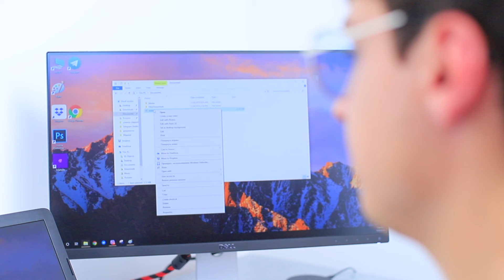13 Bromas Épicas Para Trollear a Tus Amigos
¿Te gustan las bromas divertidas? ¡Entonces mira nuestro nuevo y divertido video! ¡Aquí encontrarás una gran cantidad de bromas originales que te darán mucho buen humor y positividad! ¿Qué bromas les harás a tus amigos?

Suministros y herramientas:
• Sándwich
• Bolsa Ziploc
• Pintura acrílica
• Serpiente de juguete
• Hilo de pesca
• Pin de ropa
• Squishy de caca
• Harina
• Libro
• Campana de pesca
• Máquina de humo
• Globos con agua
• Rosquilla
• Cuchillo
• Pasta dental
• Cinta
• Ají rojo
• Calcetines
• Mantequilla
• Tubo vacío de bálsamo labial